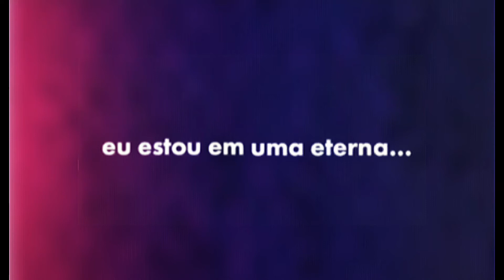the flash ⚡ eu estou em uma eterna solidão .....